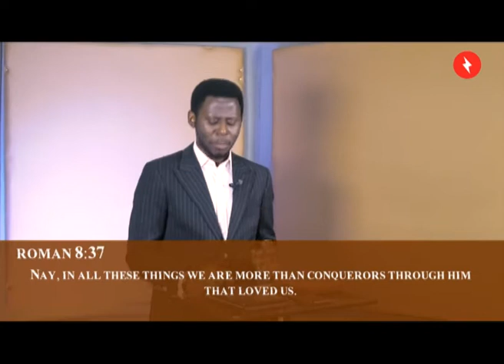THE GOD OF THE NOW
He is not only the God for the now. He is the Lord for all times!
It doesn't matter what season you are going through - your faith will always conquer!